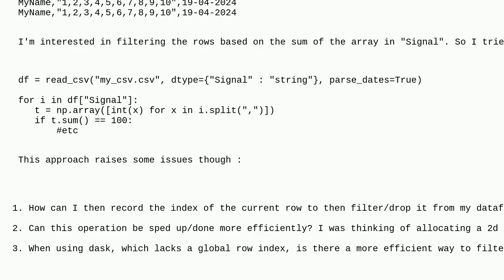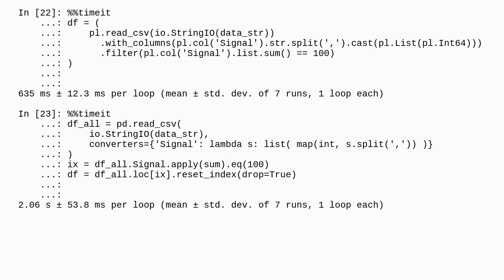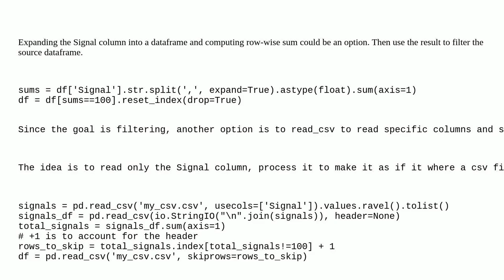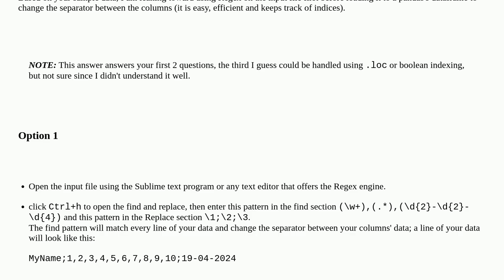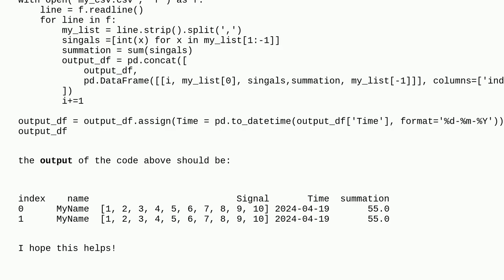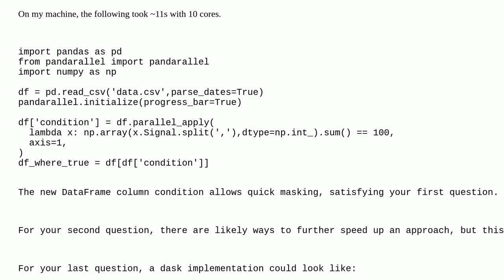Efficiently filtering comma separated strings in pandas/dask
A special thanks goes out to the community

  python dask pandas csv filtering